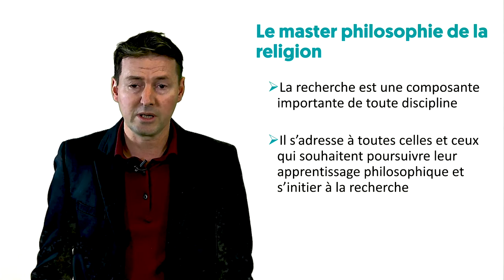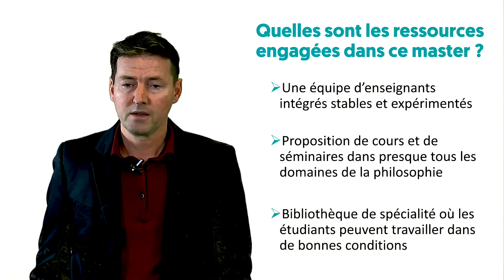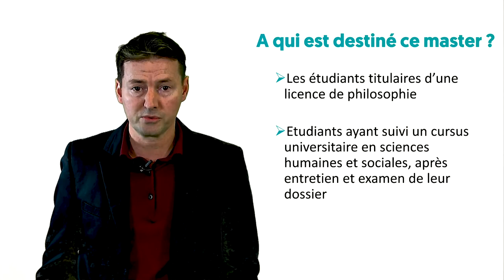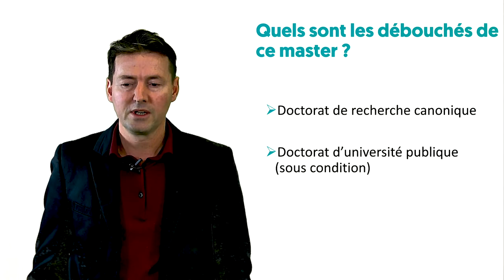Présentation du Master Philosophie, Sciences Humaines et Christianisme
Emmanuel d'Hombres, Responsable du 2nd cycle à la Faculté de Philosophie, vous présente le master canonique de recherche Philosophie, Sciences Humaines et Christianisme
Pour en savoir plus, vous pouvez consulter notre fiche formation sur le site philo.ucly.fr